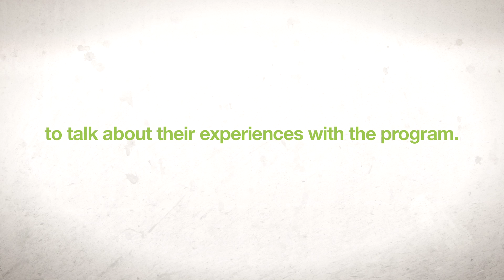Episode 8: Red Eye Inc. I The People's Fleet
Justin Mayo of Red Eye recounts his experiences with The People's Fleet.